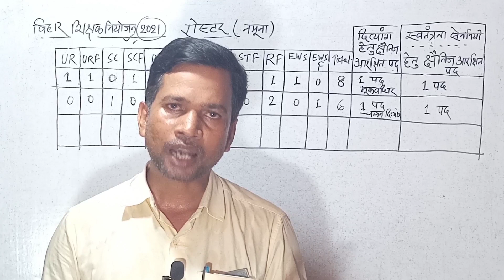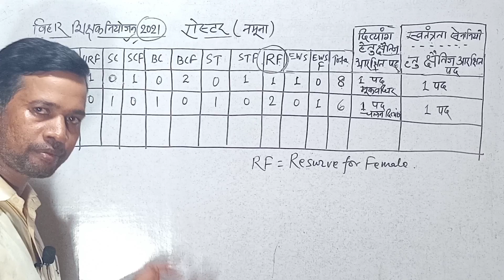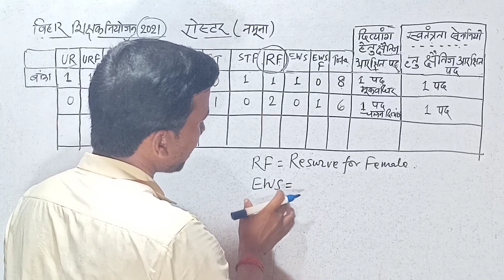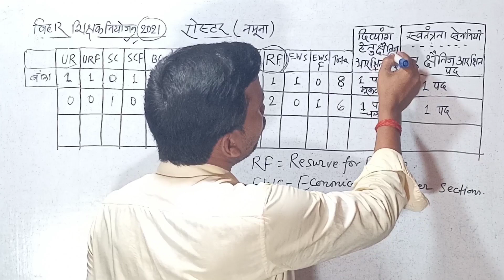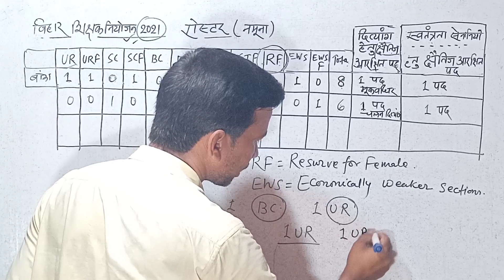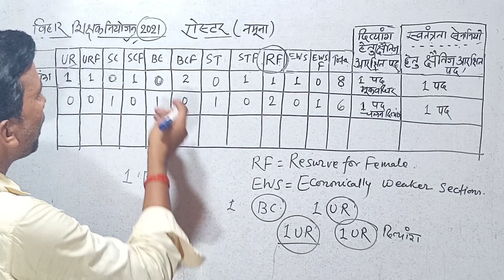दिव्यांग हेतु क्षैतिज आरक्षित पद|स्वतंत्रता सेनानी हेतु क्षैतिज आरक्षित पद|RFक्या है?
यह वीडियो बिहार शिक्षक नियोजन 2021 से संबंधित है। रोस्टर में अंकित दिव्यांग अभ्यर्थियों के लिए क्षैतिज आरक्षित पद। स्वतंत्रता सेनानियोंं के पोता पोती नाती नतनी के लिए क्षैतिज आरक्षित पद क्या है?
        RF ,EWS क्या है?
I hope that यह वीडियो आपको पसंद आएगी।